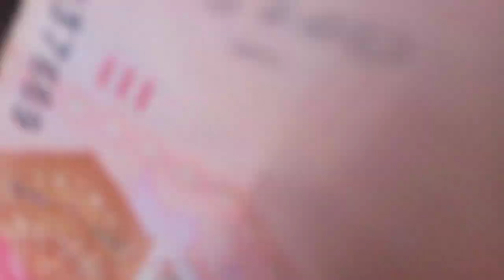آلو سبزی وغیرہ کی خریدو فروخت اور لوگوں سے مزاک